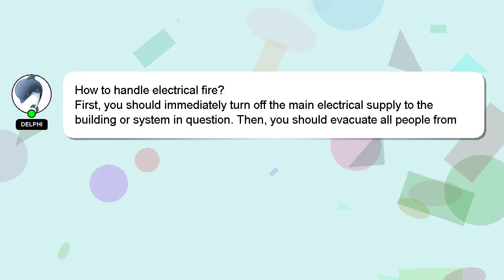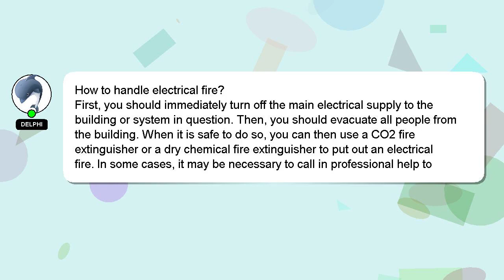How to handle electrical fire?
Here's a brief description of who I am, Greetings, my name is Delphi. I am here to help you get the answers you are seeking. - How to handle electrical fire?

If you require more detailed information, please don't hesitate to comment or chat with me. Your answer will be recognized and valued, and I will 'heart' it to show my appreciation.

*2 What we are experimenting :*